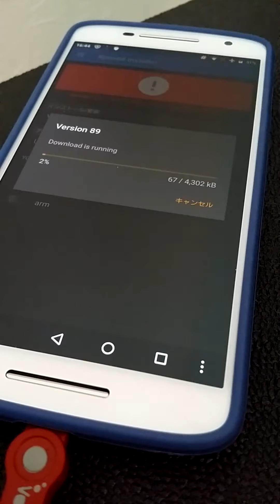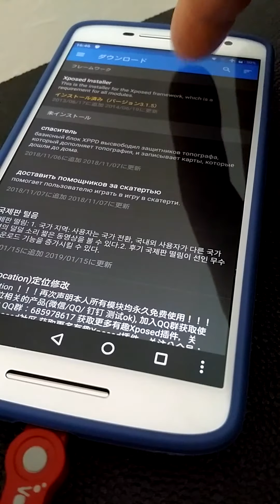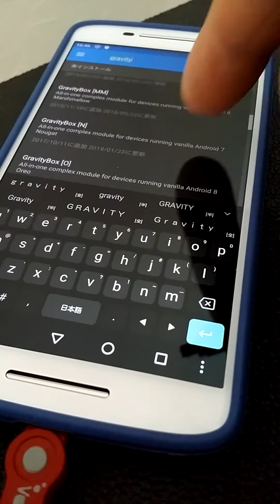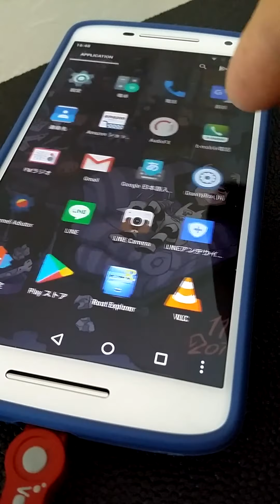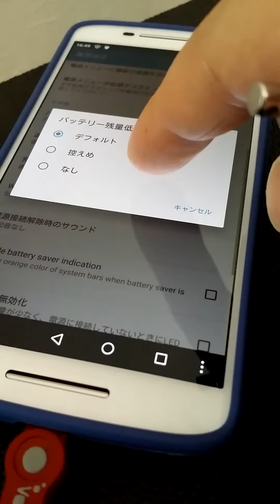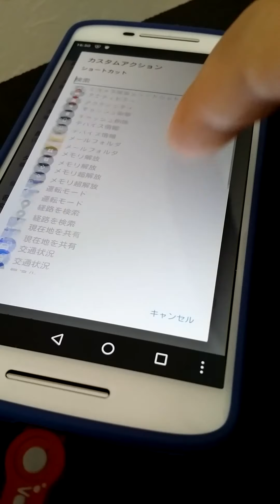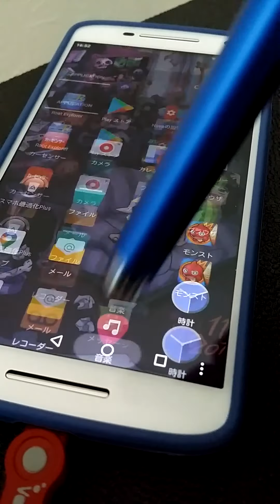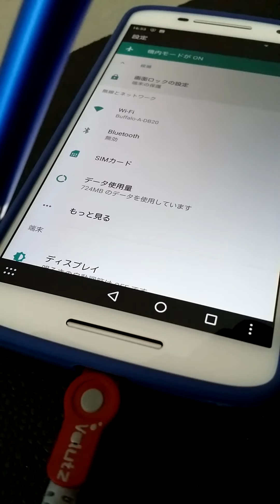Insatll Xposed 3.1.5 on LOS 14.1 for Moto X Play ( lux ) ... Does it work properly ?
LineageOS 14.1 を Flash 後、Xposed もインストール。
モジュールの GravityBox ( N ) 7.5.0 は、一部の機能が使えています。